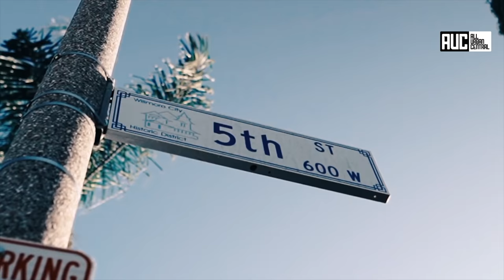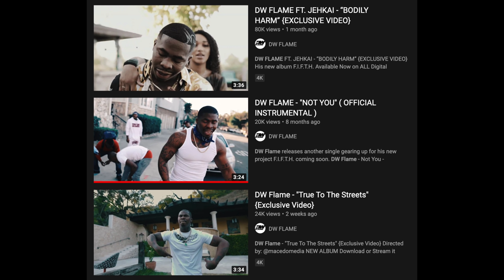DW Flame Long Beach Insane Crips AUC Welcome 2 My Hood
Follow @DWFLAME

💿Download or Stream it Now!